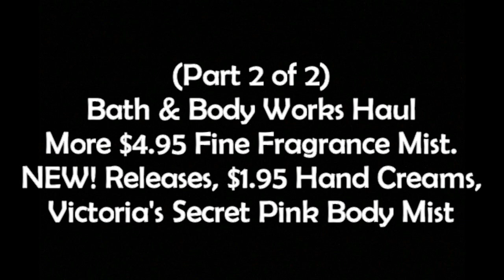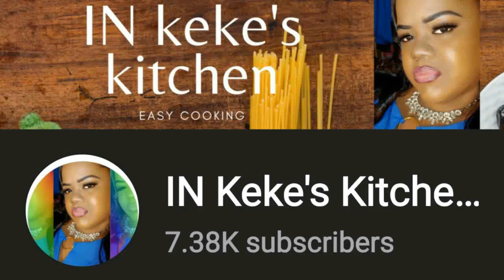(Part 2 of 2) More! B.B.W $4.95 Mist, NEW! Releases, $1.95 Hand Creams, Victoria's Secret Pink Mist!